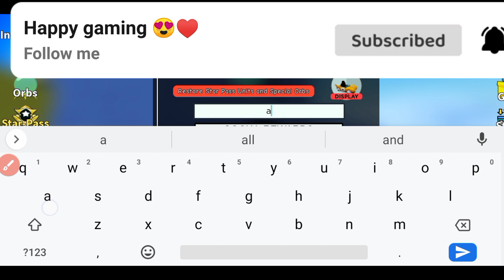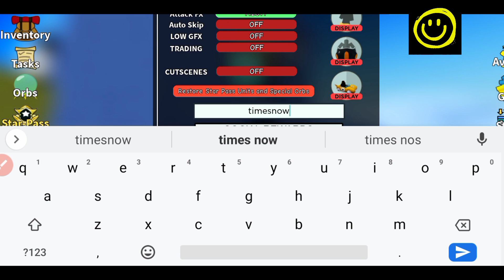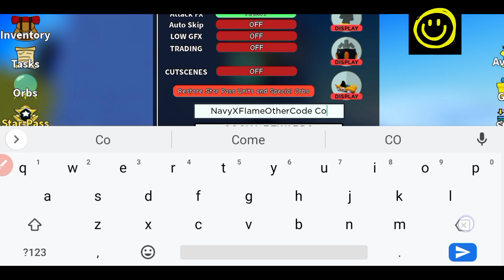UPDATE OUT! ALL STAR TOWER DEFENSE CODE - ROBLOX CODE ALL STAR TOWER DEFENSE ( JUNE 2023)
Welcome At Happy Gaming

Today we have all new and working all star tower defense codes.

Thanks